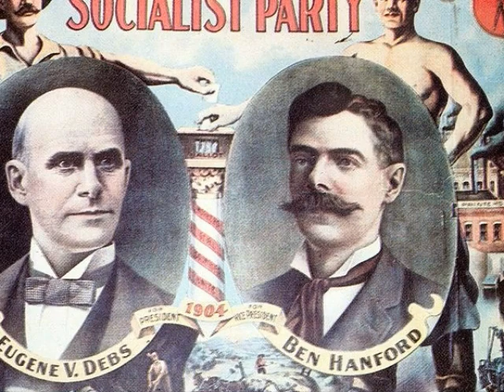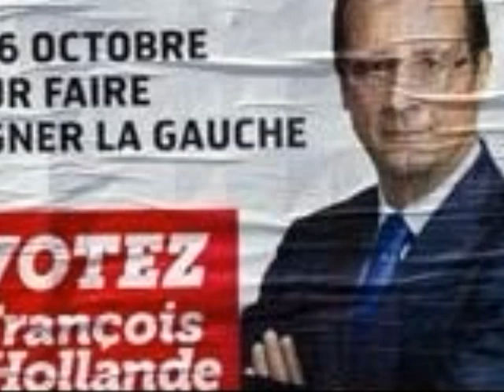Soft lead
Soft lead MP3 BY TONY- from album new.